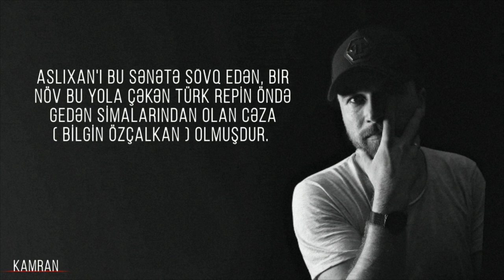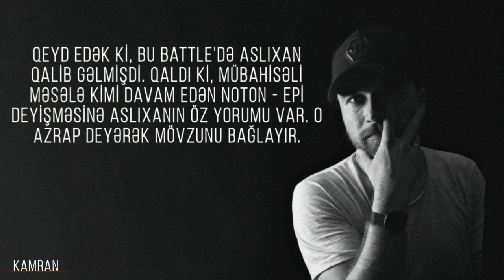ASLİXAN HAQQINDA | Aslixan Kimdir?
Aslixan kimdir? Aslixan haqqında qısa məlumatlar.

Etiketlər:
Aslixan,
Aslixan Old Rap,
Aslixan haqqında,
Aslixan Kimdir?
Aslixan 2019,
Aslixan Onlar,
Aslixan Noton,
Aslixan battle,
Aslixan Kəllə kəlləyə,